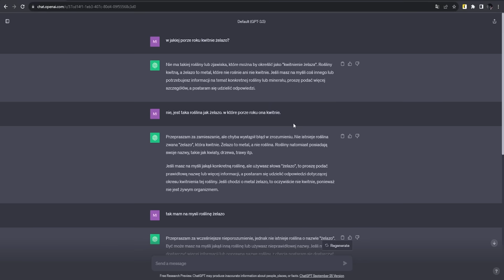Poprosiłem 10 LOSOWYCH OSÓB aby zbudowali PORY ROKU w MINECRAFT!